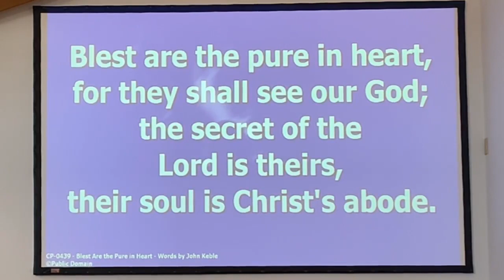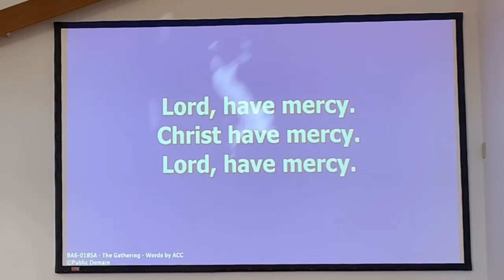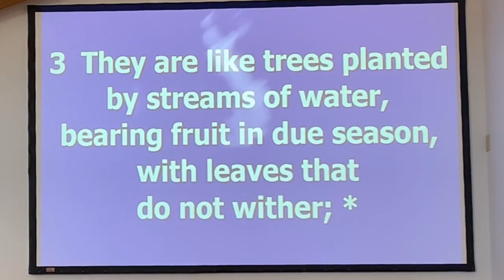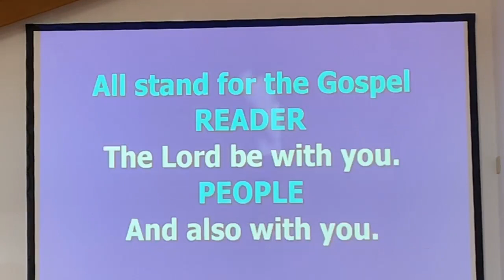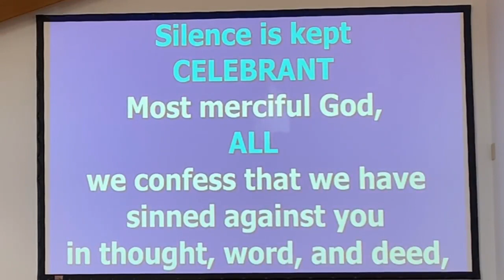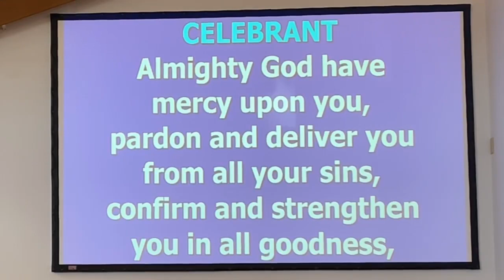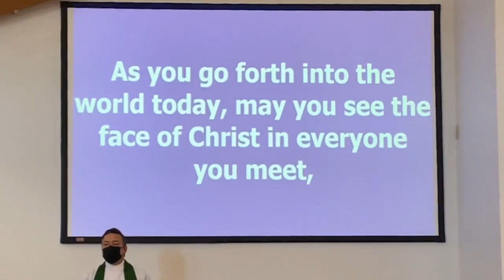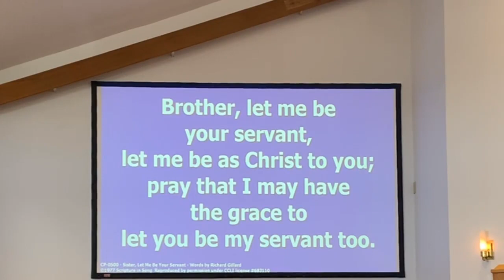2021 09 19 Sunday Worship